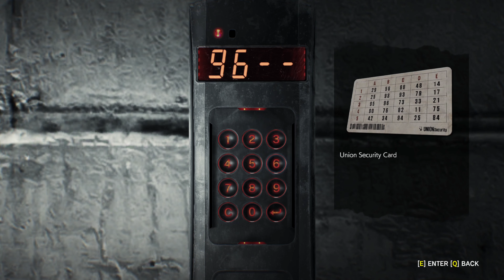Union Auto Repair - The Evil Within 2 - Let's Play Part 8 (PC/4K/NIGHTMARE)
More Below ▼